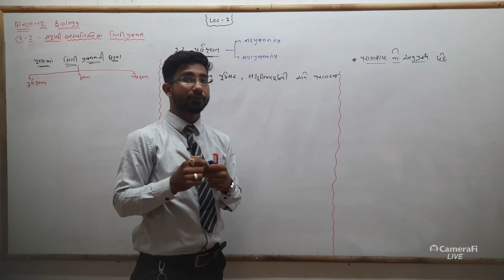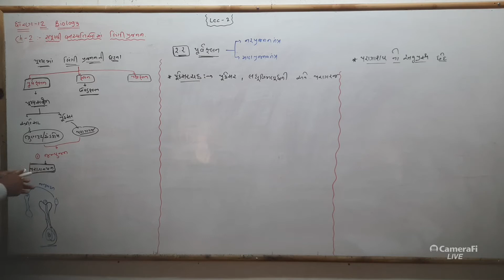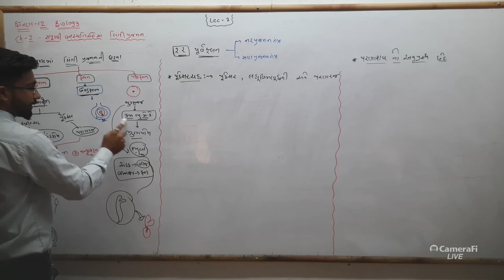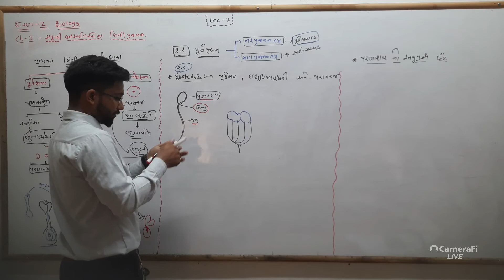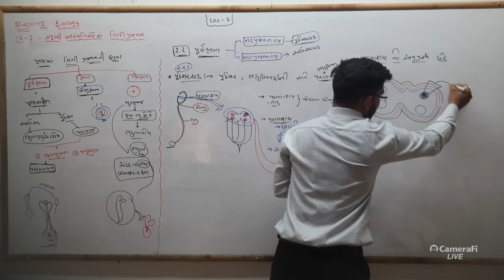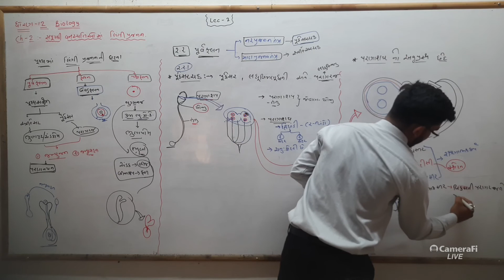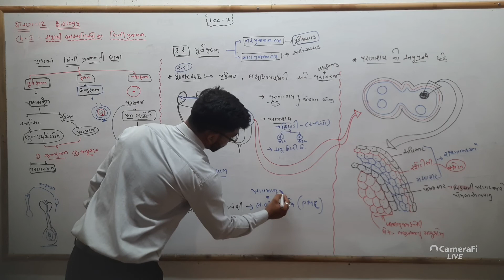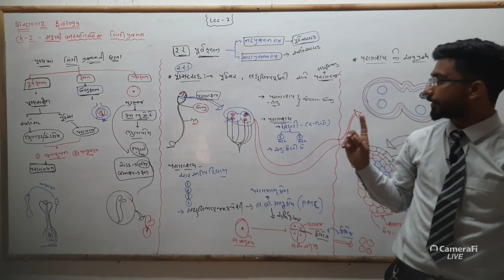STD -12th BIOLOGY // CHAPTER 2 // LECTURE- 2 // BY JOSHI SIR